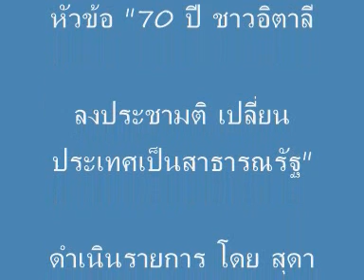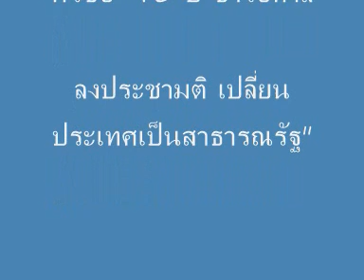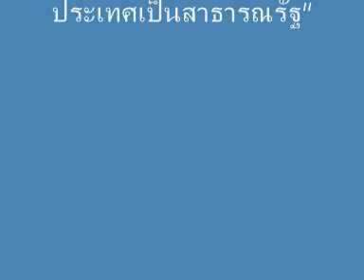70ปีชาวอิตาลีลงประชามติเปลี่ยนประเทศเป็นสาธารณรัฐรายการNews Force สุดา (อ.หวาน)@6jun2016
รายการ News Force หัวข้อ "70 ปี ชาวอิตาลีลงประชามติ เปลี่ยนประเทศเป็นสาธารณรัฐ"
ดำเนินรายการ โดย สุดา (อ.หวาน)
ประจำวันจันทร์ที่ 6 มิถุนายน 2559